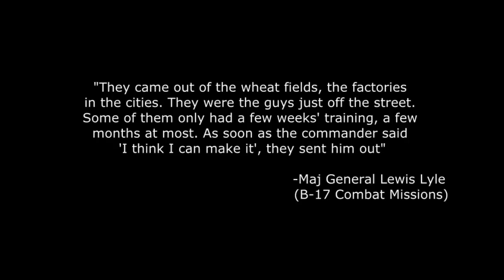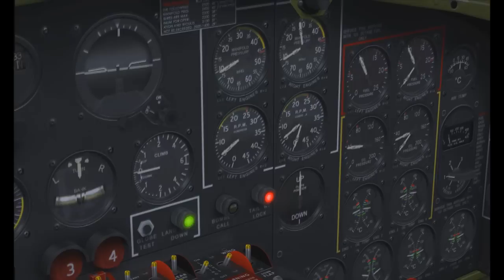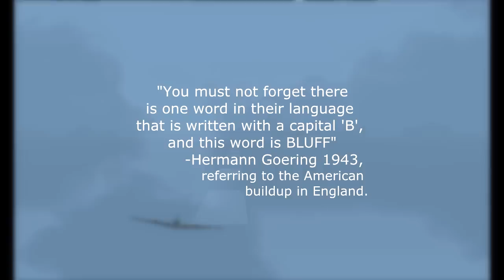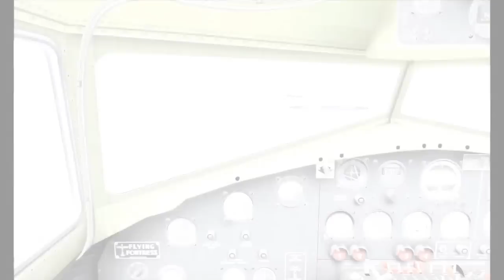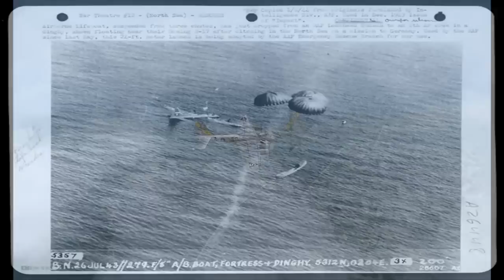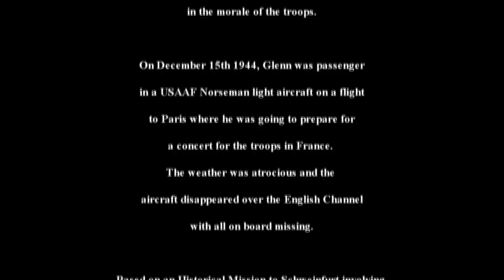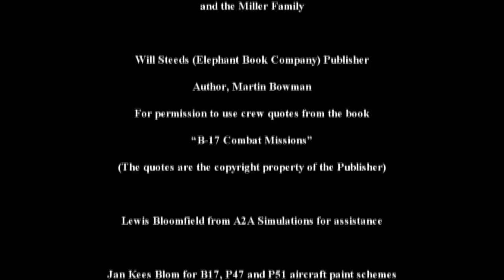"The Mighty Eighth" - A Tribute to the US 8th Army Air Force.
Music with kind permission from "Glenn Miller family and Glenn Miller Archive, American Music Research Center, University of Colorado Boulder".

This video is a Tribute to the men of the 8th Army Air Force who served in Europe during WW2 with the music of Glenn Miller in the background. Glenn Miller enlisted in the Air Force and played over 800 concerts to troops in England and Europe prior to his tragic dissapearance over the English Channel during 1944.

The video has been made with Microsoft Flight Simulator.